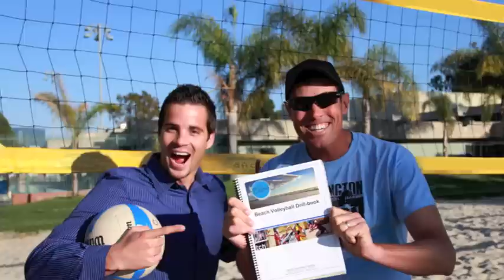Setting Drill - Block and Transition Set (Drill 4.8)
This drill number corresponds to drills in the FIVB beach volleyball drill book that can be viewed on their website and downloaded for free

EQUIPMENT:
Ideal: 10 + balls
Minimum: 4 balls

PARTICIPANTS:
Ideal: 3 athletes + coach observing
Maximum: 6 athletes + coach observing
Minimum: 2 athletes + coach assisting

DRILL OBJECTIVE
This drill focuses on developing the skill of the blocker to turn after landing and hustling to get to the ball to make a good transition set.
The drill also gives the defender practice digging the hard driven ball, chasing down the soft shot and converting with a spike.

DRILL DESCRIPTION
In this drill the coach or athlete drives a ball past the block towards the defender.
After the blocker comes down from their block they turn and hustle to the dug ball to set up their partner up for the spike.
With a team on each side this drill can be turned into a continuous drill with angle attacks. (or cut shots, or soft line shots)

TEACHING POINTS
1. The blocker can turn In the air on the way down to enable them to get off the net faster however they must make sure they don't turn to early and loose form on the block.
2. Blocker must get 'around' the ball and face the net to set. Going in a straight line to the ball will often result in shoulders that are not facing the target when setting.
3. The defender should focus on playing the ball up with some height - this will allow the blocker time to get to the ball.

DRILL VARIATIONS / MODIFICATIONS
1. Ball could be hit over the line or cross court and played out.
2. The ball could also occasionally be driven into the block.